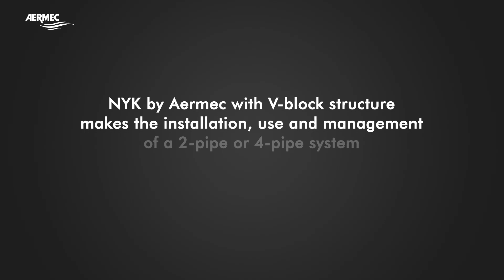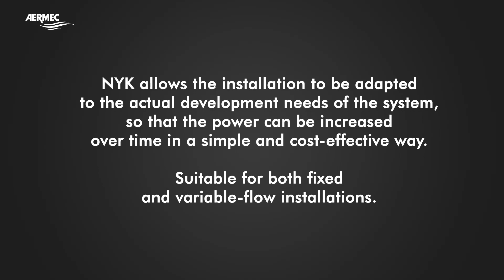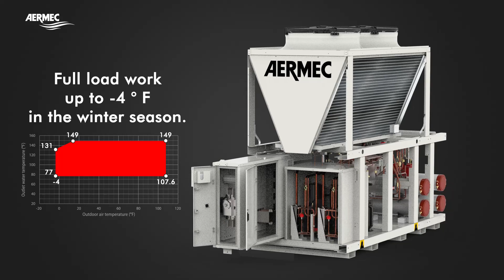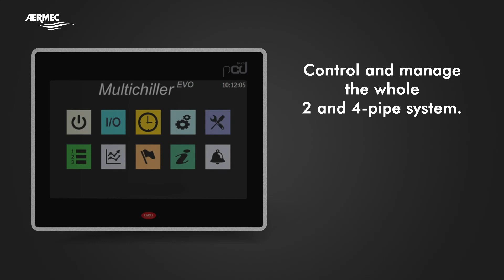Video Aermec NYK 60Hz EN